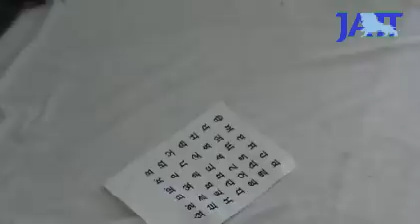2/3 Gurdwara Nanaksar, 1220 Vienna - Sikh Channel Austria Tour 20.03.2011 {JattSite.com} 23min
ਸਿੱਖ ਚੈਨਲ ਦੇ ਸੀਨੀਅਰ ਸਲਾਹਕਾਰ ਹਰਭਜਨ ਸਿੰਘ ਸੰਧੂ ਜੀ ਨੇ ਗੁਰਦੁਆਰਾ ਨਾਨਕਸਰ, ਵੀਆਨਾ ਵਿਚ ਸੰਗਤਾਂ ਨਾਲ ਵਿਚਾਰ ਸਾਂਝੇ ਕੀਤੇ। - ਗਿਆਨ, ਜਾਣਕਾਰੀ, ਵਿਚਾਰਾਂ ਦੀ ਸਾਂਝ!